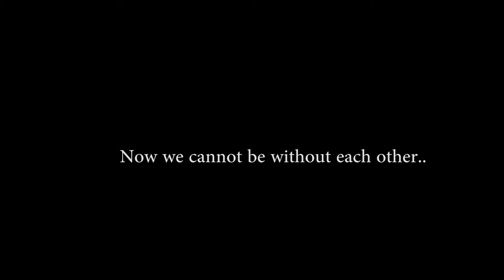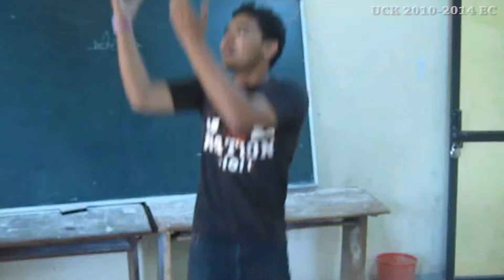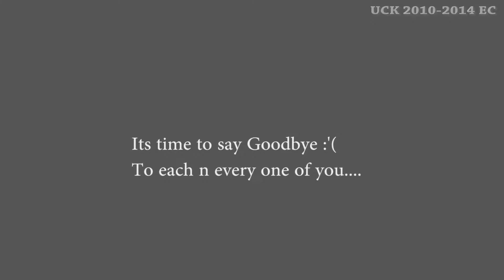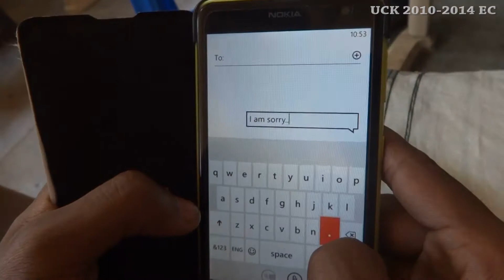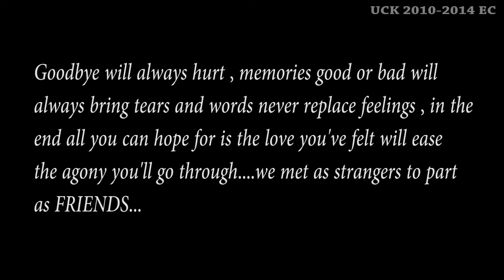A Goodbye to UCK (EC 2010-2014)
Goodbye will always hurt,memories good or bad will always bring tears and words never replace feelings,in the end all you can hope for is the love you've felt will ease the agony you'll go through...we met as strangers to part as friends :)